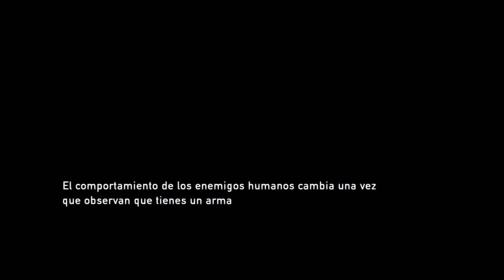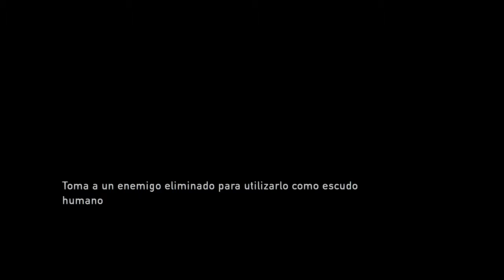Escapando de los militares |The Last of Us| Modo encallado| (parte 6)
The Last of Us parte 6 Gameplay de modo encallado ☠️ en donde tengo que escapar de los militares dejando a Tess.